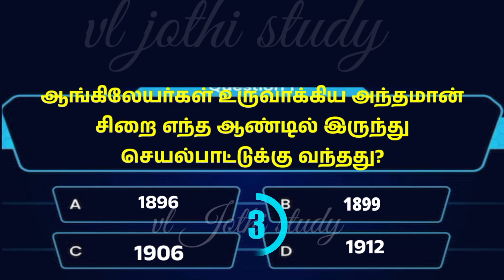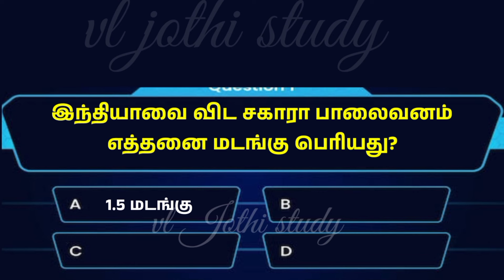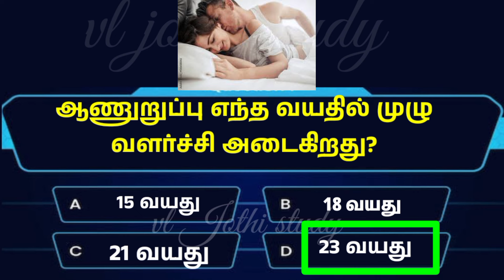Interesting questions and answers in Tamil | gk quiz in Tamil|பொது அறிவு வினா விடை| vl jothi study